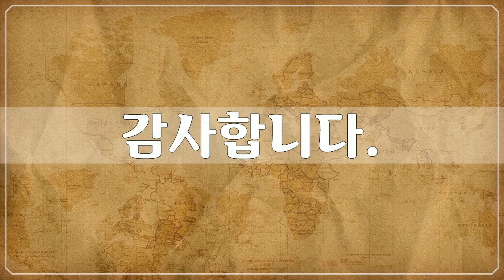인상주의, Foreign Art, Impressionism, 막스 리버만, Max Liebermann, 미술작품, 리버만